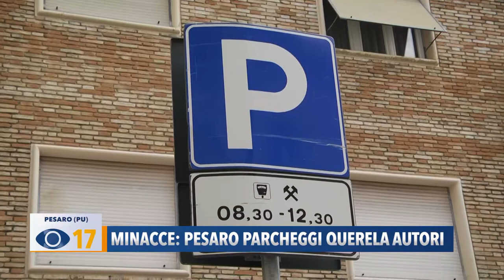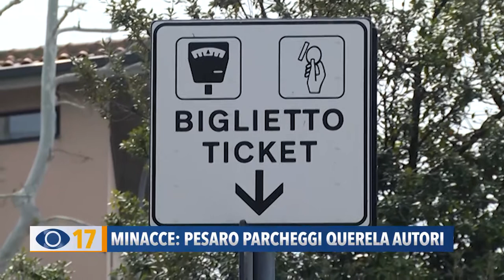Minacce: Pesaro Parcheggi querela autori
Dopo le minacce ricevute dagli ausiliari del traffico sui social network, Pesaro Parcheggi ha deciso di sporgere querela contro gli autori di post e commenti offensivi.